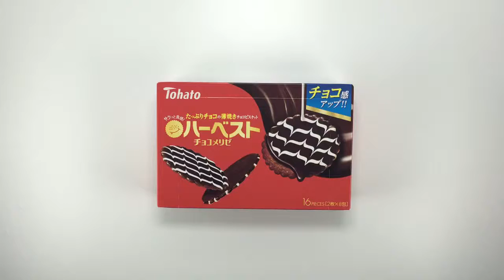TOHATO Harvest Chocolate Melise Made in Japan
Harvest is Tohato’s best selling biscuit series. Chocolate Melise is delicious chocolate-coated thin biscuits and comes with the total of 16 slices (8 packs of two biscuits).